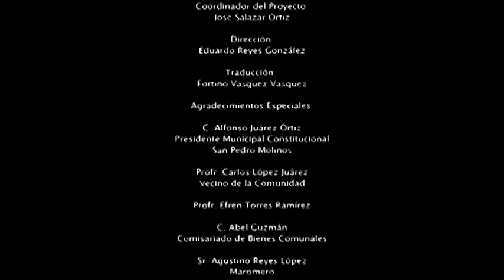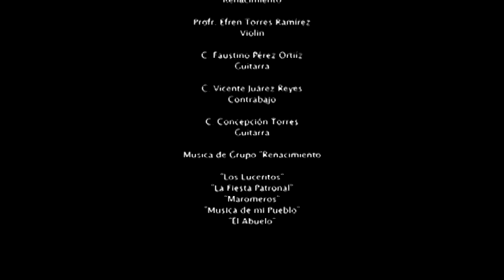Documental: Los maromeros de la Cueva. (San Pedro Molinos, Tlaxiaco Oaxaca.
Documental: Los maromeros de la Cueva. (San Pedro Molinos, Tlaxiaco Oaxaca. Mixteca alta.
Autor: Eduardo Reyes González / CDI)
XVI Foro Internacional de Música Tradicional

Presenta:
Eduardo Reyes González
Presenta:
Eduardo Reyes González
Expresión artística con matices circenses que era muy común en la región mixteca durante las fiestas patronales y mayordomías, pero que en la actualidad se practica en muy pocas localidades, como ésta, la de San Pedro Molinos, municipio de Tlaxiaco, Oaxaca. "